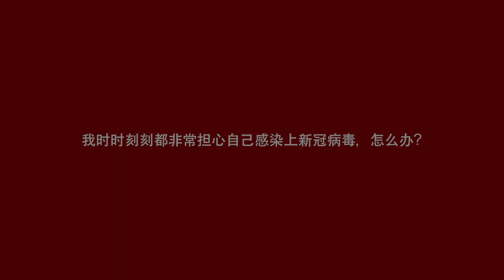I’m constantly worried about catching COVID-19. What can I do? (Chinese)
7)  我时时刻刻都非常担心自己感染上新冠病毒，怎么办？
Tips shared by: 陈丽玲高级顾问医生, 樟宜综合医院

A series on Mental Health by HealthServe, featuring Tan Lay Ling, Senior Consultant Psychiatrist Changi General Hospital

热线提供心理和医疗援助
我们将尽力在24小时内回复